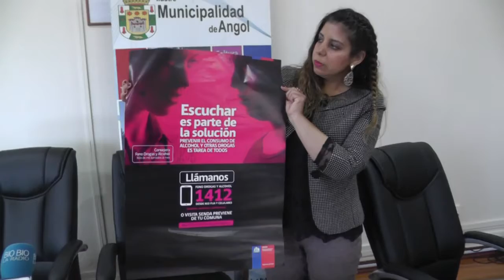DESDE AHORA EN ADELANTE ANGOL CUENTA CON EL FONO 1412 DE DROGAS Y ALCOHOL